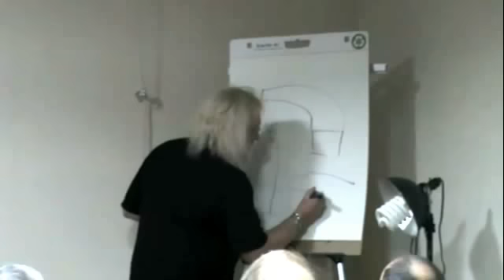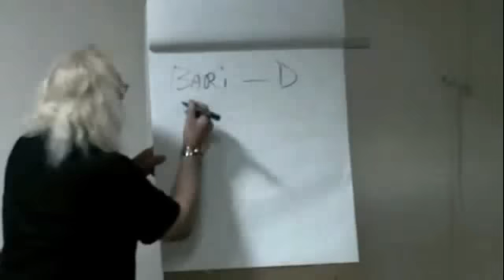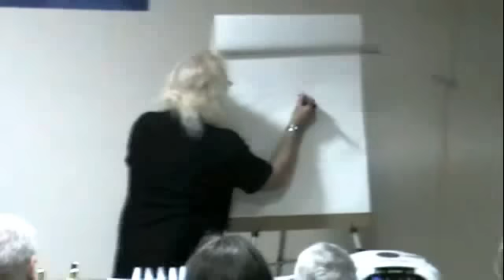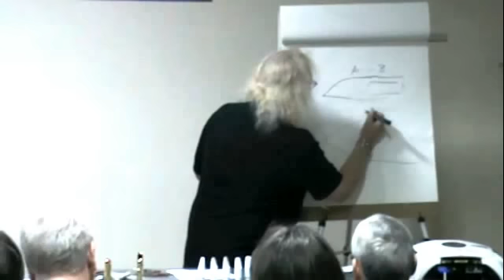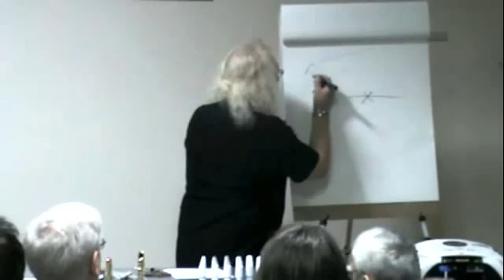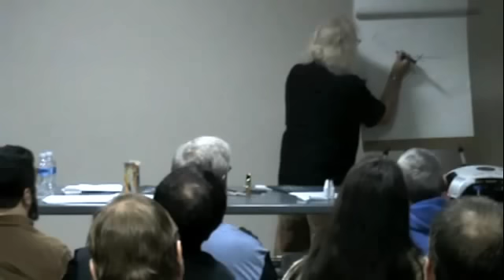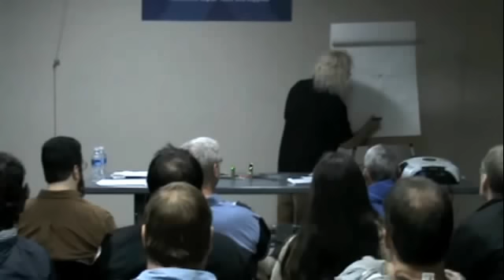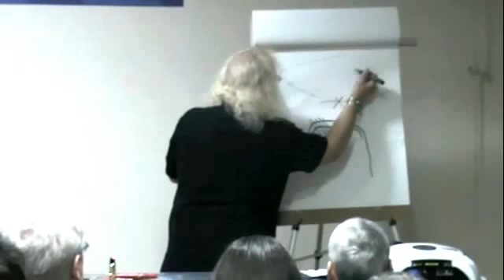MOUTHPIECE CLINIC with Steve Goodson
This is a clinic that I gave at MusicMedic about saxophone mouthpieces in February 2011. It was shot with a video camera on a tripod. Please do not whine and complain about the quality, since it is costing you nothing. There's a HUGE amount of information here.